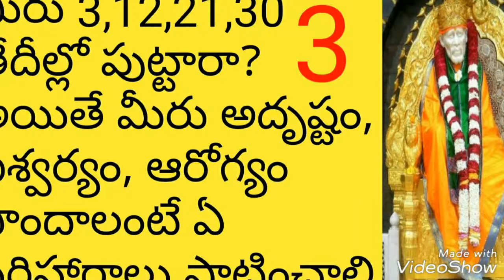Remedies for 3,12,21,30 - 3 number born people as per numerlogy in Telugu.